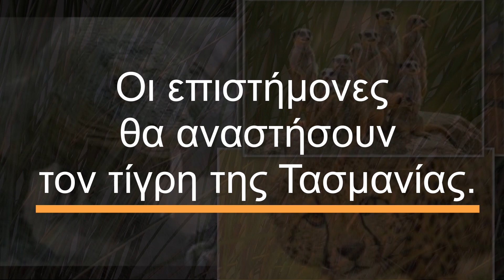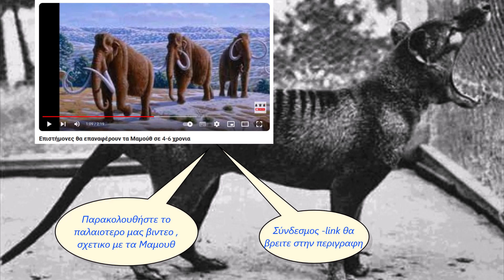Οι επιστήμονες θα αναστήσουν τον τίγρη της Τασμανίας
👍Μην ξεχνας να κανεις LIKE αν σου άρεσε το βίντεο 🎬
🔔Αν δεν εχεις κανει ΕΓΓΡΑΦΗ 📝, απλα κανε χωρις κοστος💰, αν σου αρέσει το περιεχόμενο για να μην χανεις  κανενα νεο βιντεο🎬 και πατήστε το καμπανάκι🔔 για να σας έρχονται ειδοποιήσεις📢 για τα νέα μας βίντεο!
📢Κοινοποίησε το βίντεο για να το δουν φιλοι και φιλες σου.
Αναζητήστε τα βίντεο μας στις playlist 🎞, τις οποίες η ομάδα του καναλιού μας ανανεώνει διαρκώς καθημερινά με την επικαιρότητα για τα Ελληνοτουρκικά και Σαββατοκύριακο με μια πληθώρα βίντεο από ΑΝΕΞΗΓΗΤΑ , ΙΣΤΟΡΙΑ , ΕΞΟΠΛΙΣΤΙΚΑ , ΑΡΧΑΙΟΛΟΓΙΑ , TOP10 , ΠΑΛΑΙΟΛΟΝΤΟΛΟΓΙΑ και πολλα αλλα. Κοινοποιήστε τα βίντεο μας και να προτείνετε το κανάλι μας σε φίλους και φίλες. Πατήστε το καμπανάκι 🔔επιλέγοντας όλες τις ειδοποιήσεις για να ειδοποιήστε αυτόματα για τις νέες αναρτήσεις, ενημερώσου, δες ΠΡΩΤΟΣ και ΠΡΩΤΗ όλα μας τα νέα βίντεο και εκπομπές.